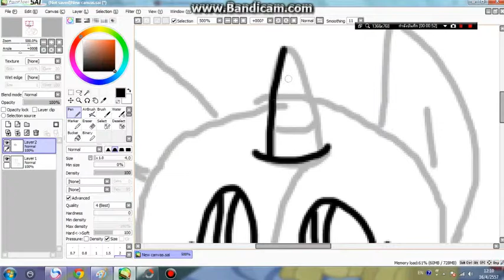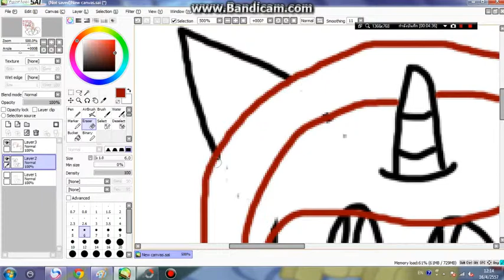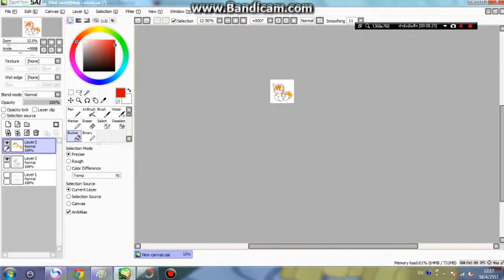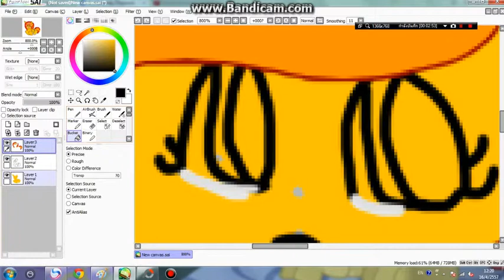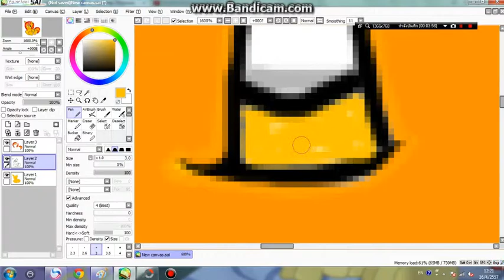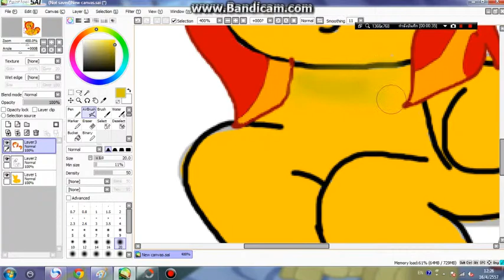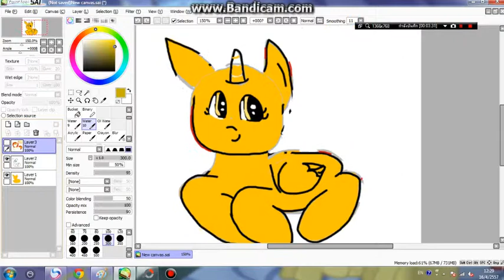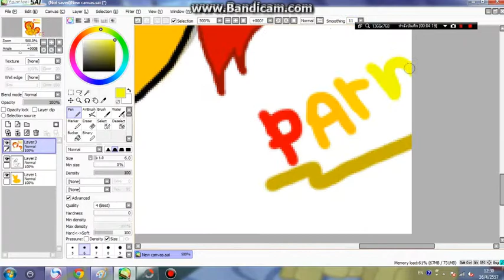MLP:oc (Paint Tool SAI) first time ^ ^ [Parn]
My first time make with Paint Tool SAI (Speed painting)
Song:(equestria-girls) this-strange-world